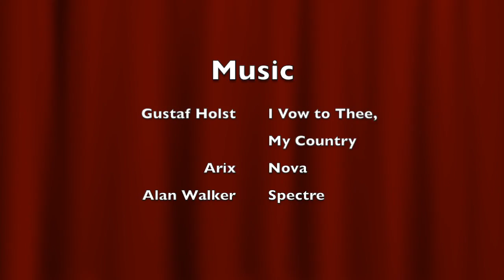Alternate Future of Europe II Episode 6